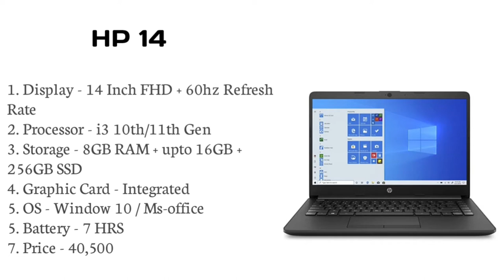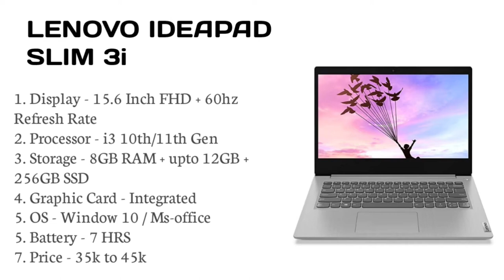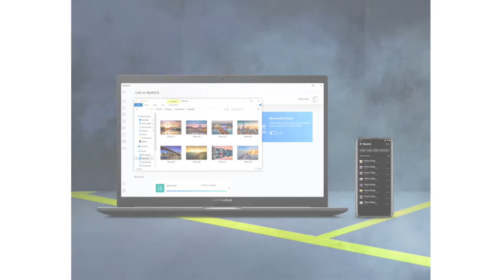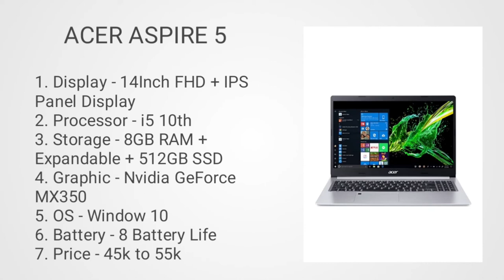Best laptop for all categories under 40000. Laptop for all categories. All categories laptop in 2021